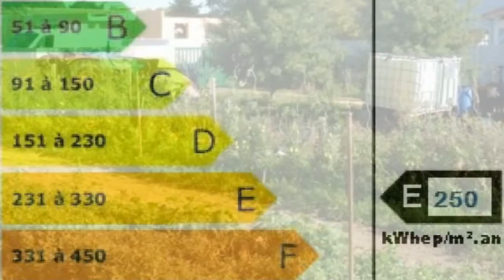Olonne-sur-Mer Chambres 4 - Cuisine équipée - Salle de sé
France Achat / Vente Maison Olonne-sur-Mer Jardin Garage double - Parking 2 places - Terrasse Dépendances Terrain 850m² -  budget : 400000€ Maison Chambres 4 - Cuisine équipée - Salle de séjour Salle de douche  t5 f5 5 pièces 399 000,00 € Maison  Vendée Pays de la Loire 85340 Immo du globe

MAISON PROCHE CENTRE OLONNE SUR MER 4 chambres,salon séjour,cuisine équipée et aménagée,salle d'eau, 2 wc. garage double + dépendance terrain environ 850m² prix : 399000€ fai.. Pour plus de détails, cliquez Retrouvez nous sur facebook Retrouvez nous sur twitter